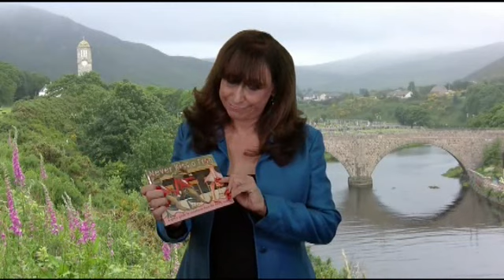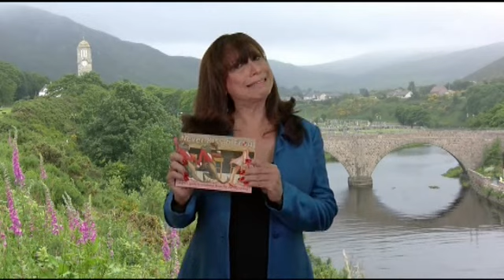Never Kiss a Frog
Dating Coach & Author of Never Kiss a Frog: A Girl's Guide to Creatures from the Dating Swamp discusses some of the frogs that women should avoid. Marilyn Anderson has appeared on over 250 radio & TV shows and was the Dating, Flirting & Kissing Coach on TV's Extreme Makeover.